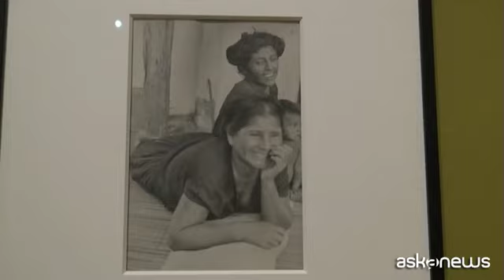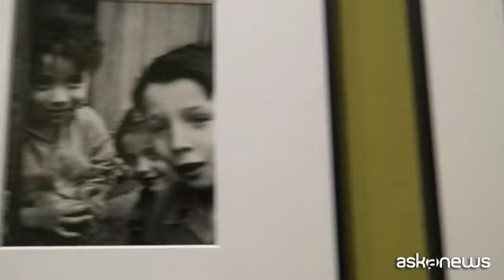"Collection", a Villa Medici in mostra da Doisneau a Frank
Roma, 7 ott. (askanews) - Da Doisneau a Robert Frank, da Willy Ronis a Koudelka: a Villa Medici fino al 15 gennaio saranno esposte 150 foto della più importante collezione di Francia, quella di Florence e Damien Bachelot. Nella mostra "Collection" si ripercorre un secolo di storia dell'immagine, dalla fotografia francese umanista dell'inizio del XX secolo alla fotografia di strada americana, al reportage moderno, ai ritratti documentari contemporanei.
Il direttore dell'Accademia di Francia Villa Medici e curatore della mostra, Sam Stourdzé, spiega: "In questa collezione ritroviamo i più grandi nomi della fotografia internazionale, Henri Cartier-Bresson, Brassa , Doisneau, ma anche gli americani, Robert Frank, Joel Meyerowitz, Paul Davidson, Paul Strand, e poi tante scoperte: fotografi meno conosciuti, molte donne fotografe, come Janine Niepce o Sabine Weiss, che ci ha lasciato lo scorso anno a 90 anni, e poi qualche fotografo italiano, come Giacomelli e Luigi Ghirri".
Sulle pareti della grande scalinata troviamo una straordinaria serie di 40 stampe d'epoca di Saul Leiter che testimonia, con il passaggio al colore, una svolta verso la seconda metà del secolo. Mentre fotografi come Mohamed Bourouissa, Véronique Ellena e Laura Henno ci mostrano i loro ritratti contemporanei.